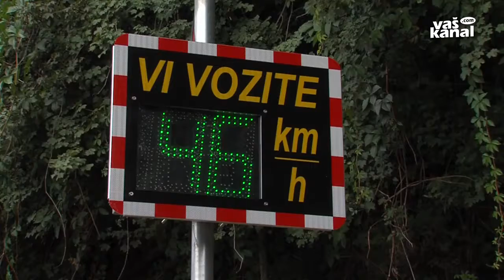Poskrbimo za varnost!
NOVO MESTO - Prvi šolski dnevi so velik izziv za vse šolarje in starše, saj se je treba spet navaditi na nov ritem. Drugače pa je tudi v prometu. Konec počitnic naznanja večjo gnečo tako na cestah kot ob njih oziroma na pločnikih, kjer je veliko pešcev. Da bi bile šolske poti čim bolj varne, je v prvih šolskih dneh ob šolah prisotnih več policistov in prostovoljcev. Tako bo tudi letos.